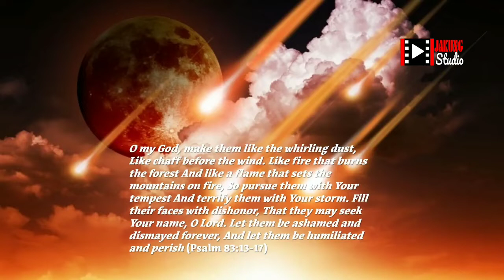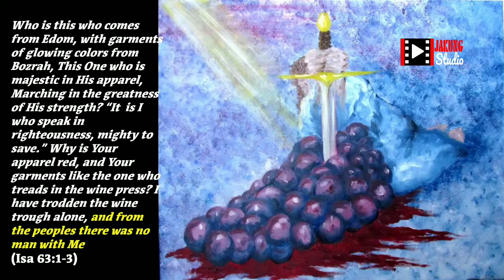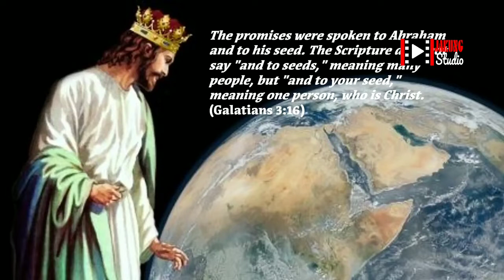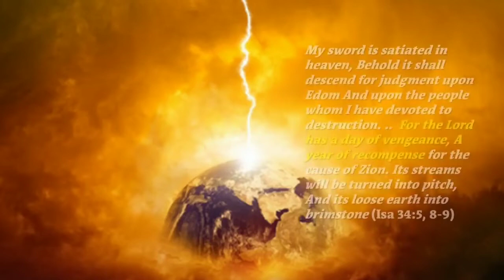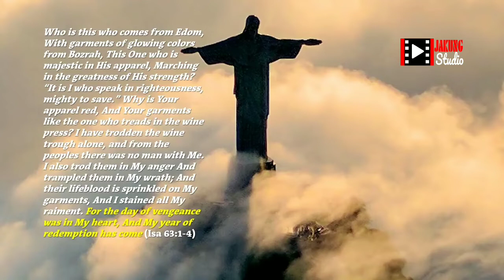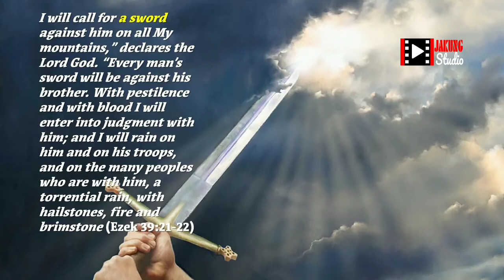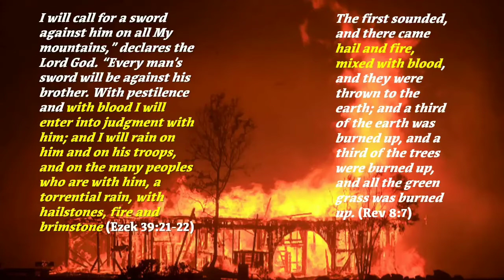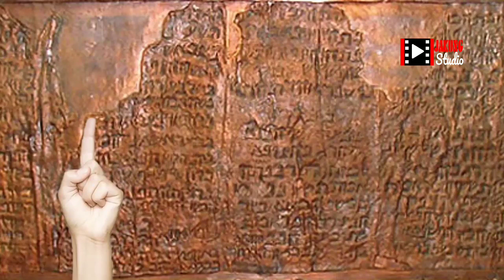Gog dan Magog Dijelaskan oleh Mazmur 83 - Sebuah Teori Revolusioner Baru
Aspek yang paling membingungkan dari Gog dan Magog dijelaskan oleh Mazmur 83. Mengapa tidak ada tetangga Israel yang termasuk dalam daftar negara?
Dalam video YouTube Jakung Studio ini, kami memeriksa teori Alkitab yang sama sekali baru tentang hubungan ini. Posisi Bill Salus adalah bahwa aliansi Mazmur 83 menyerang terlebih dahulu dan baru kemudian pertempuran Gog dan Magog terjadi. Posisi Joel Richardson adalah bahwa semua negara dan pertempuran ini adalah bagian dari Armagedon. Tapi video ini mengambil posisi ketiga yang selaras dengan Alkitab dengan sempurna.

Jakung Studio adalah "Karya Terjemahan" yang akan membahas tentang Nubuatan Akhir Zaman, Nubuat Anti Kristus, Nubuatan Nabi Palsu, Nubuatan Kedatangan Yesus Kembali dan masih banyak lagi Nubuatan lainnya yang akan kita bahas di channel ini. Mungkin lebih banyak yang diambil dari Kitab Daniel dan Kitab Wahyu daripada kitab-kitab lain dalam Alkitab. Semua Video kami, akan mencakup sebagian besar Kitab Wahyu dan Akhir Zaman, Kitab Daniel dan Akhir Zaman, dan Alkitab dan Akhir Zaman.

Carilah KEBENARAN, jangan Pembenaran. Yesus Kritus adalah KEBENARAN itu.